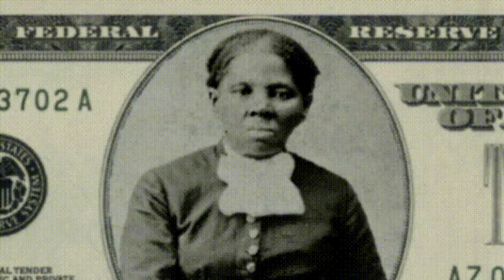Trump Card? Wants His Supporters To Carry "TRUMP CARDS"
Former President Donald Trump, wants his supporters to carry "Trump Cards".